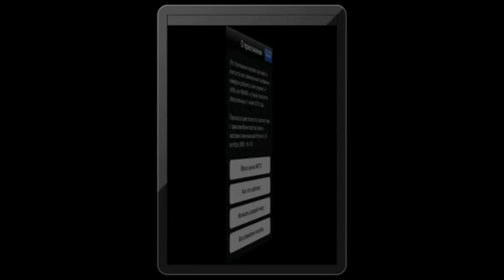Аллё, Москва!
iPhones.ru